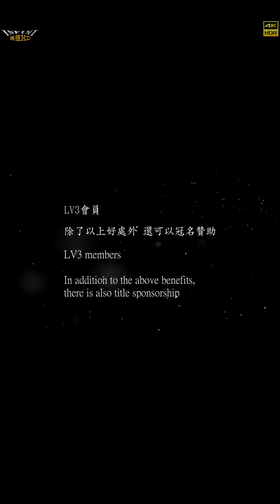【無限HD】屏東汽車開幕 Devil Girls 14(8K 60p)【2021百大網紅】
本影片未開營利 本影片未開營利